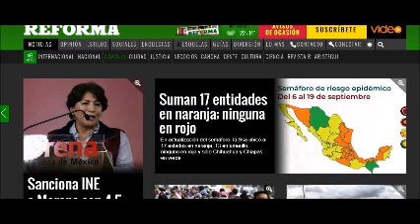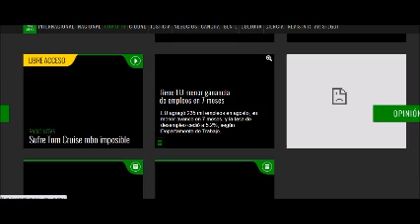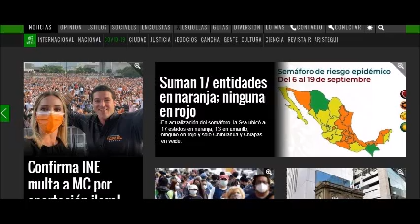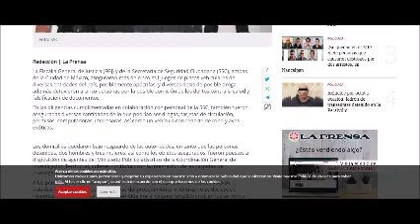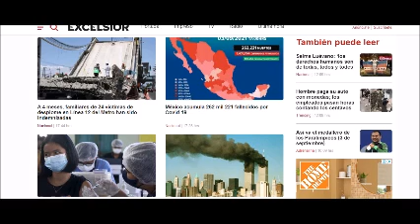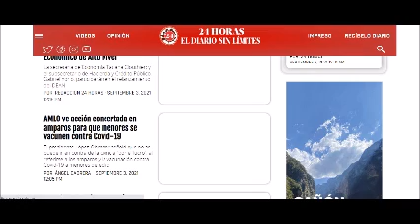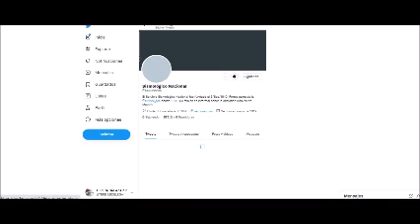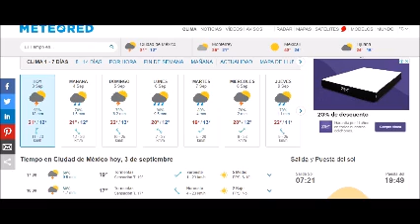PERIODISMO INDEPENDIENTE 3 DE SEPTIEMBRE DE 2021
PREGUNTA DE REVOCACIÓN DE MANDATO